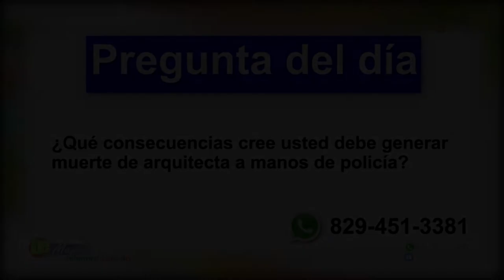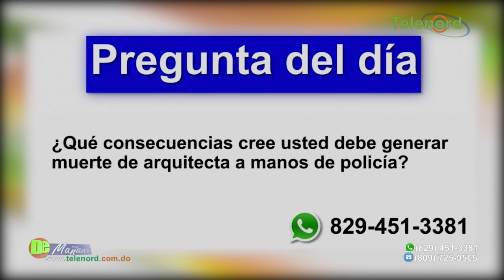Muerte de la arquitecta Leslie Rosado a manos de agente de la PN causa conmoción